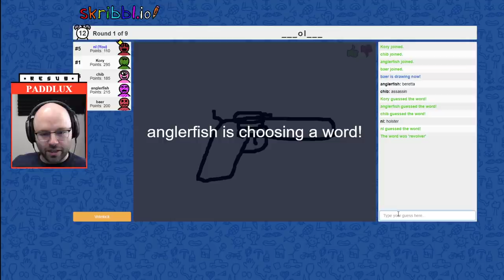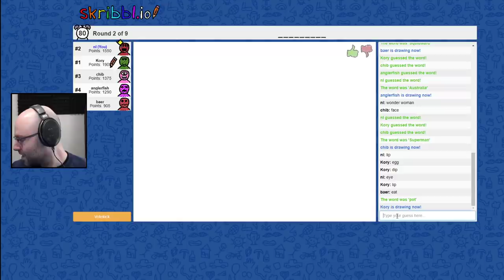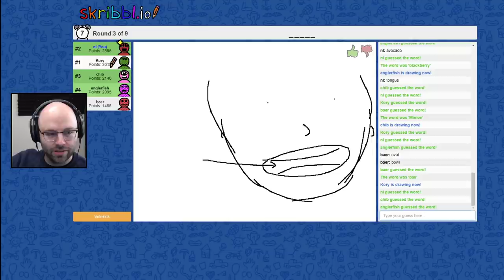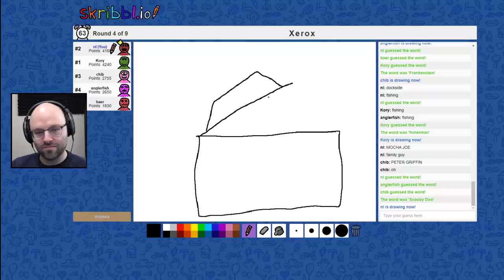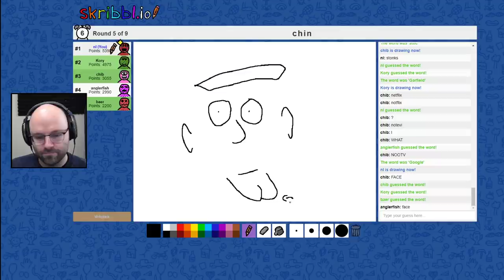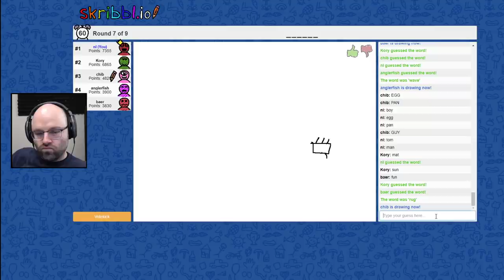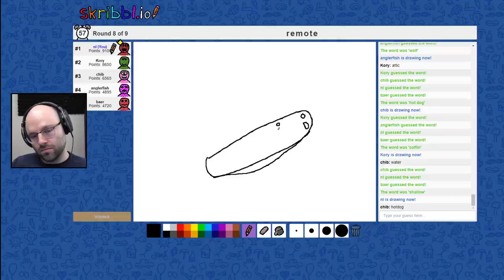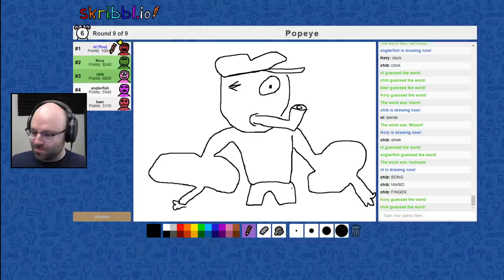Is this Garfield? (Skribbl.io)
We played some Skribbl with the Dadcraft crew this week, check it out! It felt good to flex my pictionary muscles (or lack thereof) again.